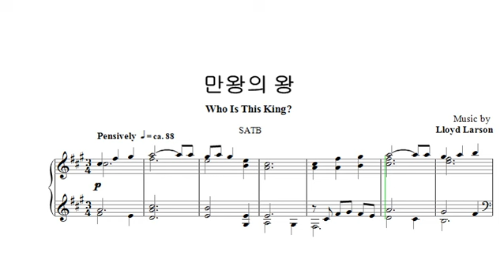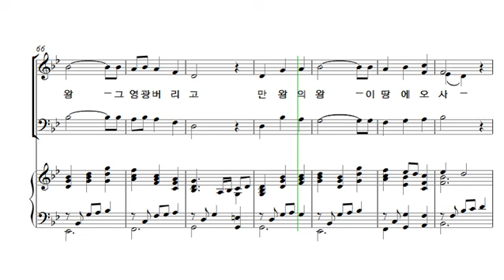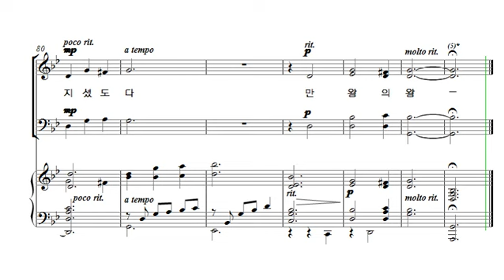[중앙아트] 부활절칸타타 ‘십자가의 길’ 03. 만왕의 왕 알토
부활절칸타타 ‘십자가의 길’
03. 만왕의 왕